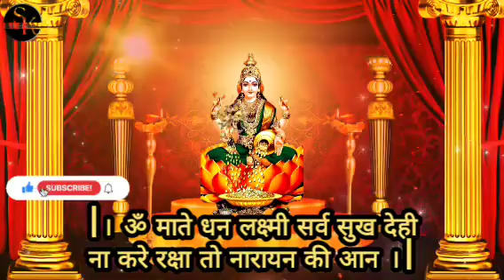सबसे शीघ्र फलदायी धन प्राप्ति लक्ष्मी शाबर मंत्र | इतना धन बरसेगा कि संभाल नहीं पाओगे | mantra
मंत्र :
।ॐ माते धन लक्ष्मी सर्व सुख देही
ना करे रक्षा तो नारायन की आन ।

lakshmi mantra
lakshmi mata ki aarti
lakshmi mata ke bhajan
lakshmi mata
lakshmi manchu
lakshmi mata ka gana
lakshmi mata song
lakshmi mata ki katha
lakshmi mantra 108 times
lakshmi mata ke gane
laxmi mantra
laxmi mata ki aarti
laxmi maiya mere ghar me aa jaiye
laxmi mata bhajan
laxmi mata song
laxmi mantra 108 times
laxmi mantra vishnu priya
laxmi mata
laxmi marriage video
laxmi mata mantra
laxmi shabar mantra
laxmi shabar mantra for money
laxmi shabar mantra 108 times
laxmi shabar mantra siddhi
laxmi shabar mantra ke fayde
laxmi shabar mantra gopal raju
laxmi shabar mantra fast
laxmi shabar mantra bhole bhagat
lakshmi shabar mantra
lakshmi shabar mantra 108
lakshmi shabar mantra sadhana
lakshmi shabar mantra by narmdeshwar shastri
lakshmi shabar mantra bhola bhagat
lakshmi shabar
lakshmi shabar mantra bataiye
lakshmi shabar mantra batao
lakshmi shabar mantra pdf
lakshmi shabar mantra in english
vishnu lakshmi mantra
lakshmi mantra
daridray nashak mantra
laxmi narayan mantra
lakshmi mantra
kuber lakshmi mantra
mahalaxmi mantra
mahalakshmi mantra
gayatri mantra
durga puja song
durga chalisa
durga mantra
new bhajan
devotional songs
divine music
manifestation
law of attraction
bhajan
aarti
mantra
powerful mantra
morning bhajan
morning bhajan
morning mantra
snatan
sanatan
spiritual mantra
spiritual activity
vastushastra
vastu tips
vastu miracles

यह जानकारी सिर्फ मान्यताओं/ विभिन्न माध्यमों/ज्योतिषियों/पंचांग/ प्रवचनों से संग्रहित कर आप तक पहुंचाई गई हैं। किसी भी जानकारी को मानने से पहले विशेषज्ञ से सलाह लें।
All knowledge published on this channel is for the sole purpose of giving information about ancient Hindu Paranormal, Supernatural and Tantrik Practices and not to advocate the use of the same for any purpose.